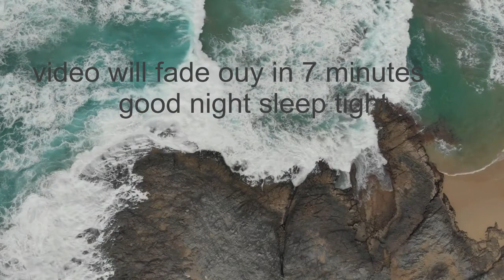Good Night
Good Night Sleep Tight is a video that has been proven to put you in a deep sleep within minutes.